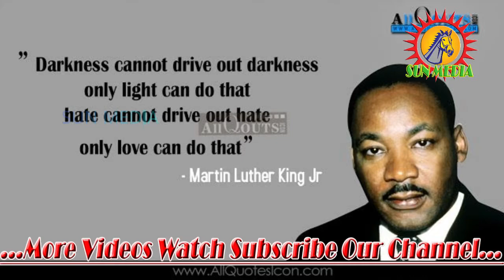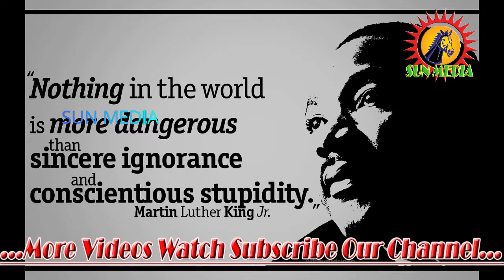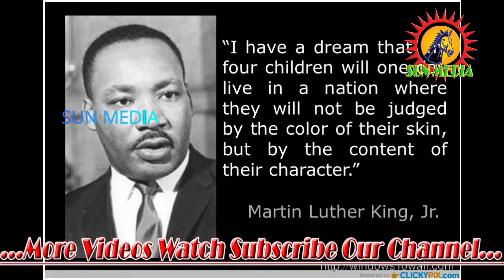The Great History of Martin Luther King Jr in Tamil Short Story 2019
Martin Luther King Jr. (January 15, 1929 – April 4, 1968) was an American Baptist minister and activist who became the most visible spokesperson and leader in the civil rights movement from 1954 until his assassination in 1968. Born in Atlanta, King is best known for advancing civil rights through nonviolence and civil disobedience, tactics his Christian beliefs and the nonviolent activism of Mahatma Gandhi helped inspire.

King led the 1955 Montgomery bus boycott and in 1957 became the first president of the Southern Christian Leadership Conference (SCLC). With the SCLC, he led an unsuccessful 1962 struggle against segregation in Albany, Georgia, and helped organize the nonviolent 1963 protests in Birmingham, Alabama. He also helped organize the 1963 March on Washington, where he delivered his famous "I Have a Dream" speech.